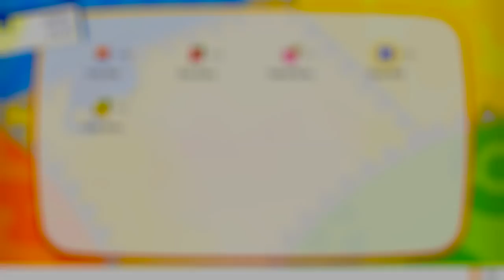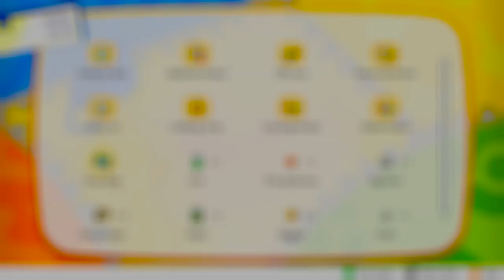Pokemon Let's Go Pikachu & Eevee Gameplay Walkthrough - Episode 5 - Bulbasaur!! Saving Bill!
Welcome to Pokemon Let's Go Pikachu and Eevee Part 5! We continue our Pokemon Nintendo Switch Game with getting a Bulbasaur and saving Bill!

More information about Pokemon Let's Go Pikachu and Eevee played by ZebraGamer
An electrifying adventure with Pikachu! A first Pokemon adventure for everyone! Let's go together!